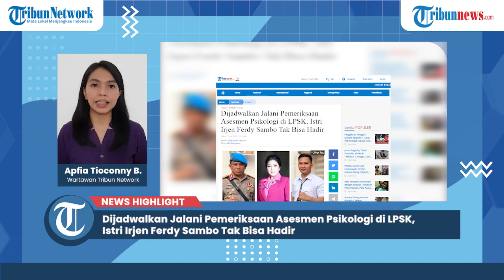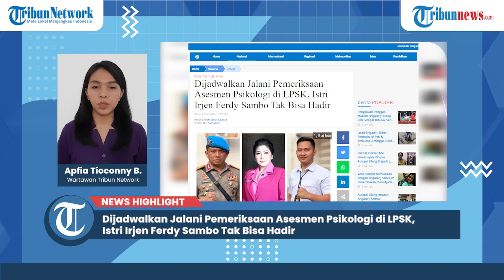Dijadwalkan Jalani Pemeriksaan Asesmen Psikologi di LPSK, Istri Irjen Ferdy Sambo Tak Bisa Hadir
TRIBUN-VIDEO.COM - Selain menjadwalkan pemeriksaan asesmen psikologi untuk Bharada E, Lembaga Perlindungan Saksi dan Korban (LPSK) juga menjadwalkan agenda yang sama untuk istri Irjen pol Ferdy Sambo, yakni Putri Candrawati, Rabu (27/7/2022)